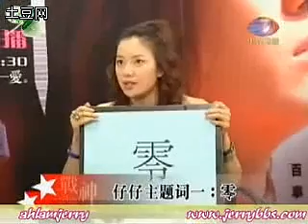仔仔 大S 20050511 天下娱乐通 1